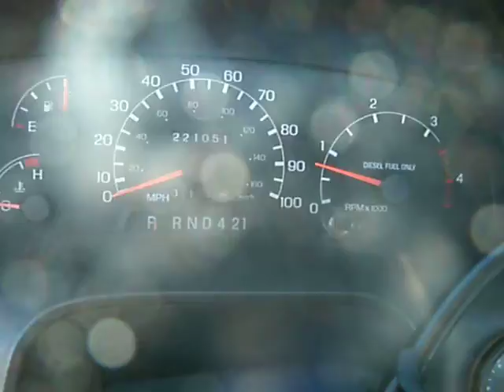2005 Ford F650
CAT Diesel Motor
Automatic Transmission
Air Brake
Spring Suspension
221,051 Miles
Aluminum Wheels
Power Windows
Power Locks

Chevron 21ft Steel Bed
8,000lb Winch
2 Tool Boxes
Steel Removable Rails
Aluminun 1/4 Fenders
Air Hook Up
SMH Jumper Cable Kit
Wheel Lift
L - Arms